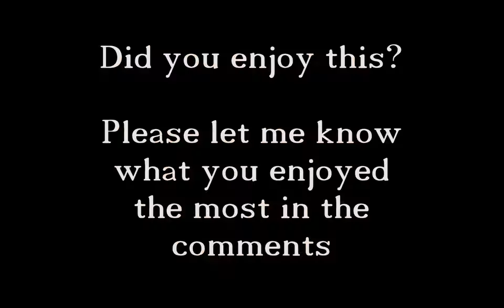ICC Benfica Lissabon vs. AC Fiorentina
Close call! Almost the correct result :)